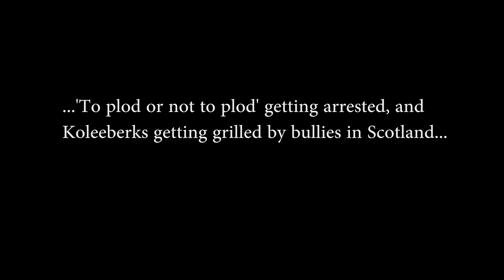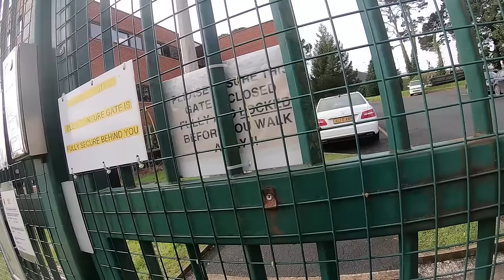Audit of 1. Derriford Army Reserve Centre, Plymouth. 2. The Police 3. MOD Police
An audit to see if the Military that I pay for to fight for my rights, respects my rights. Also, an audit of any Devon and Cornwall Police officers that attend, as well as MOD police.